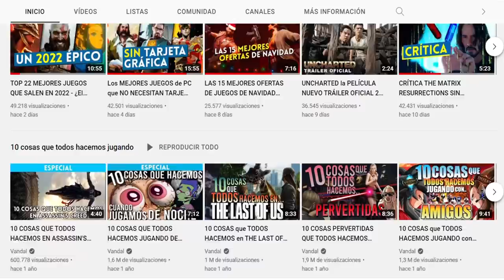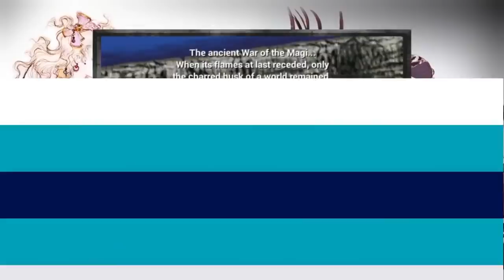20 JUEGOS que MERECEN un REMAKE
Los remake están más de moda que nunca  tras el reciente anuncio del regreso de Max Payne 1 y 2, así que hemos seleccionado otros 20 juegos clásicos a los que les vendría genial un remake. ¿A ti qué juegos te gustaría que tuvieran un remake? Dínoslo en los comentarios.